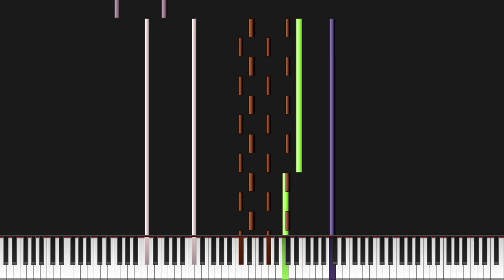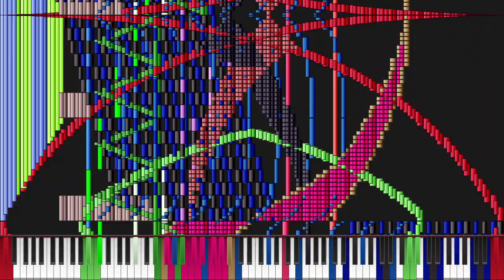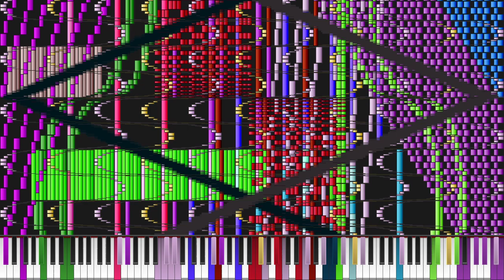[Black MIDI] Guardian of the Seas Chapter 3 - Aiyui - 21 million notes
Author(s): @aiyuui
Visualizer: Wasabi
Synthesizer: XSynth (through Forte)
Soundfont: Cathan Concert Grand 2.1